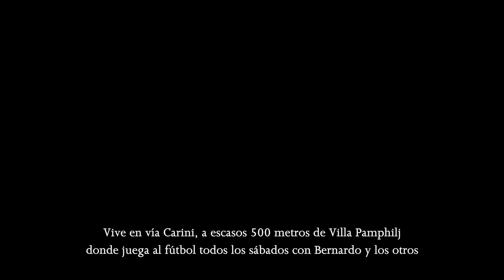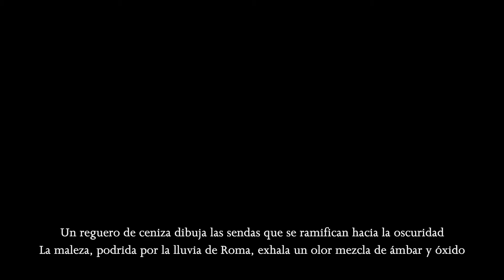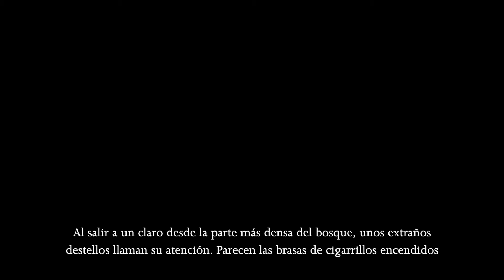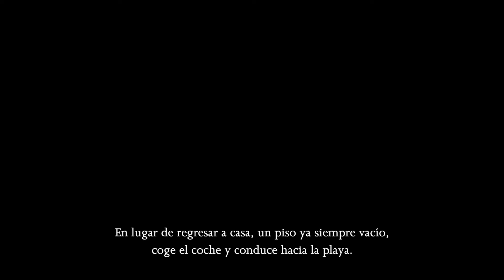Javier Pividal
🌍 (ES)
El alma oscura
Pier Paolo Pasolini vive en via Carini, a escasos 900 metros de la Academia. Juega al fútbol todos los sábados con Bernardo y los otros en el campo de Villa Pamphilj, pegado a Monteverde. Al acabar, después de la ducha y un chinotto con los muchachos, ya es de noche. Durante el regreso se demora atravesando el enorme parque por los caminos menos frecuentados. Un reguero de ceniza negra dibuja las sendas que se ramifican hacia la oscuridad. La maleza, podrida por la lluvia constante de Roma, exhala bajo sus pies un olor mezcla de ámbar y óxido. Al salir a un claro desde la parte más densa del bosque, unos extraños destellos llaman su atención. Parecen las brasas de cigarrillos encendidos. Se aproxima mientras piensa en las luciérnagas que, años atrás, se veían en los alrededores de su pueblo durante el principio del verano. En Roma es difícil ver luciérnagas. Las luces y reflejos de las pantallas de la ciudad son insoportables. Fantasea con la idea de quedarse a vivir para siempre
en este bosque oscuro, repleto de olores perturbadores y poblado por fantasmas de seda y plomo. Al continuar su camino, cambia de idea: en lugar de regresar a casa, un piso ya siempre vacío, cogerá el coche y conducirá hacia la playa. Tendrá que cenar solo. Siente ganas de llorar pero solo consigue abrir la boca, muda.

🌍 (ITA)
L’anima oscura
Pier Paolo Pasolini vive a via Carini, a 900 metri scarsi dall’Accademia. Ogni sabato gioca a calcio con Bernardo e gli altri nel campo di Villa Pamphilj, vicino a Monteverde. Quando finisce, dopo la doccia e un chinotto con i ragazzi, ormai è notte. Sulla via del ritorno, si attarda attraversando l’enorme parco lungo i tratti meno frequentati. Una scia di cenere nera disegna i sentieri che si ramificano verso il buio. Il sottobosco, putrido per la pioggia costante di Roma, esala sotto i suoi piedi un odore che è un misto di ambra e ruggine. Giunto in una radura dalla parte più fitta del bosco, degli strani scintillii attirano la sua attenzione. Sembrano braci di sigarette accese. Si avvicina mentre pensa alle lucciole che, anni fa, si vedevano nei dintorni del suo paese all’inizio dell’estate. A Roma è difficile vedere le lucciole. Le luci e i riflessi degli schermi della città sono insopportabili. Fantastica all’idea di rimanere per sempre a vivere in questo bosco scuro, pieno di odori conturbanti e popolato da fantasmi di seta e piombo. Riprendendo il suo cammino, cambia idea: invece di tornare a casa, un appartamento ormai sempre vuoto, prenderà la macchina e guiderà fino al mare. Dovrà cenare da solo. Ha voglia di piangere ma riesce soltanto ad aprire la bocca, muta.